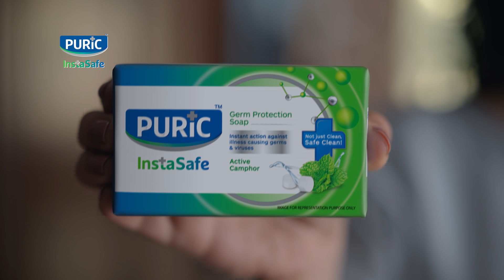Exclusive Offer on Puric InstaSafe Soap - Kannada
Exciting offer on PURIC InstaSafe soaps. Buy 2 Get 1 free at Rs 75/- only. Hurry Up!